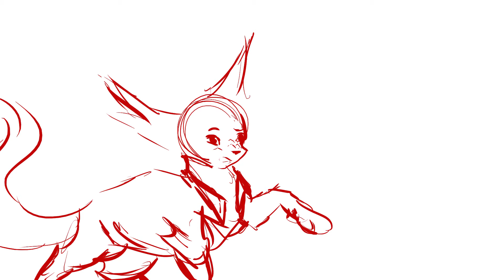I AM THE MAN | Thorne (TLA/AU) [WIP]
UPLOADING ATTEMPT 2.0 (the first contained a mistake I didn't want to leave around)

I.. kinda had a lot of fun with this! This is probs the first one I'm ever making and animation I'm fully intending to complete.And I haven't touched animation much in a hot minute but been getting back into it so let's see where that goes!

Song: Can I Get A Witness by Sonreal

Thorne and the rest of the characters shown belong to and are a part of

After Effects